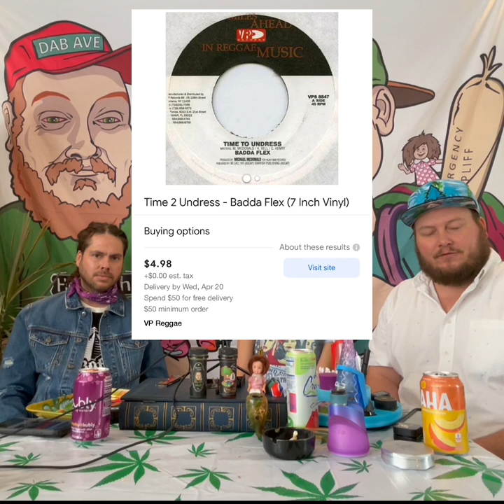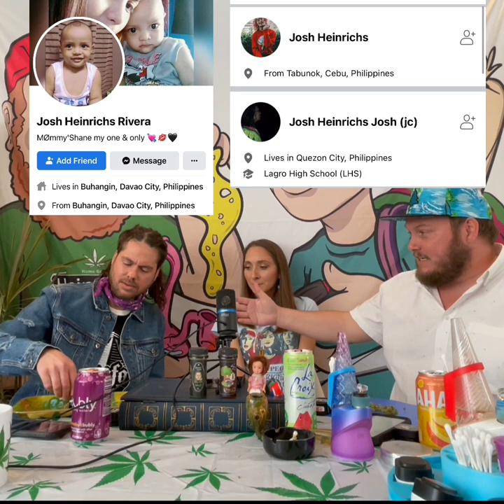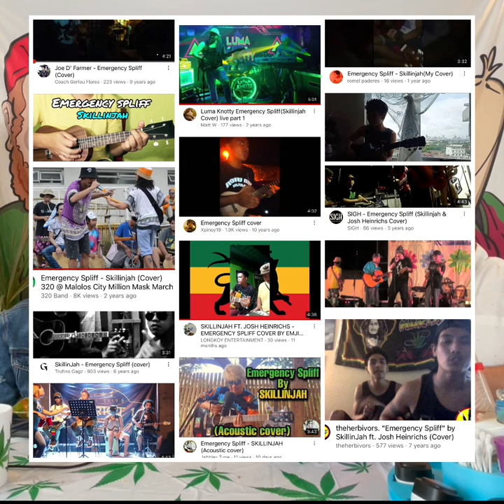Josh’s World Episode 3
Josh Heinrichs World. A show about nothing and weed. This weeks special guest host is Kaytee Heinrichs and our guest is SkillinJah. Enjoy